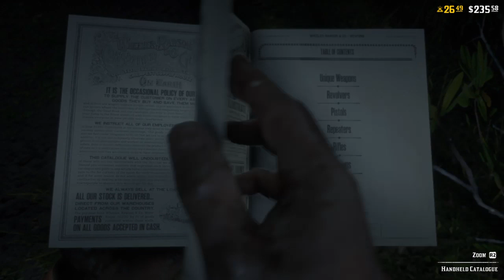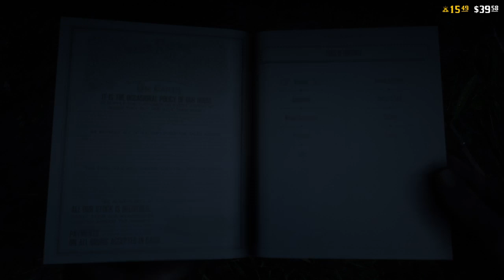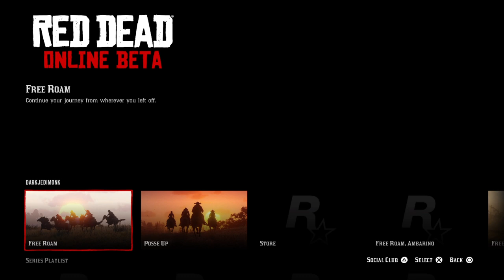Syndicate in Da West